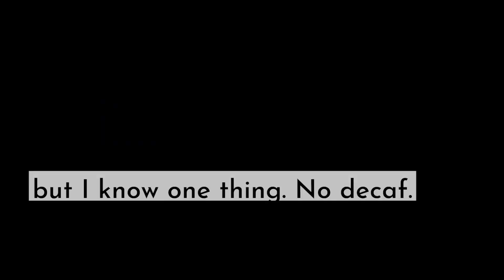Launching a Podcast for Our Business (VLOG 17)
Episode 0017 of The Holler Vlog.

We have a new podcast here at The Holler! Learn all about it in this weeks vlog!